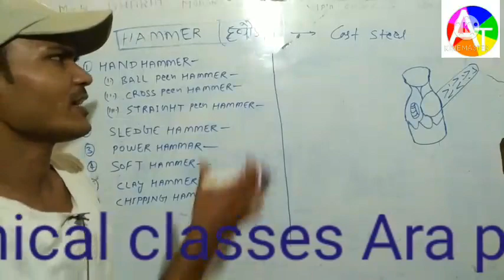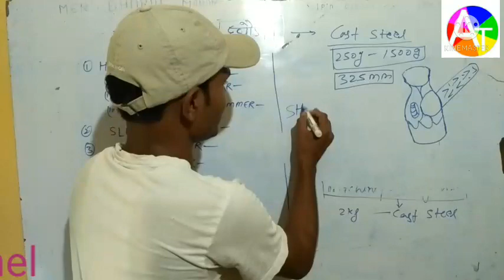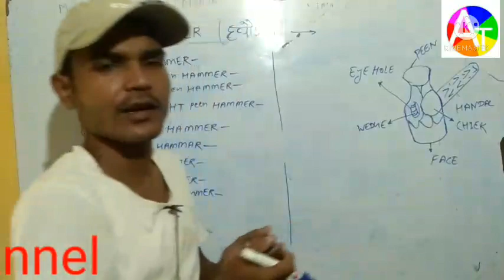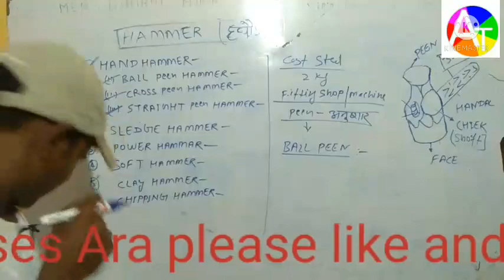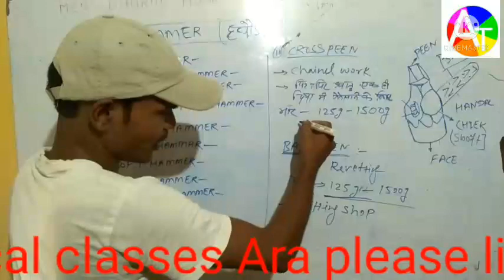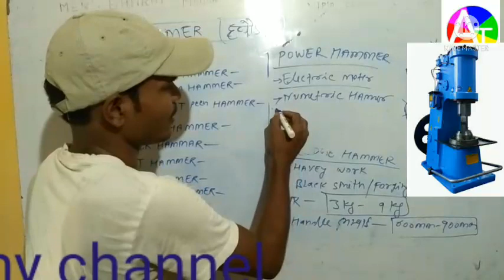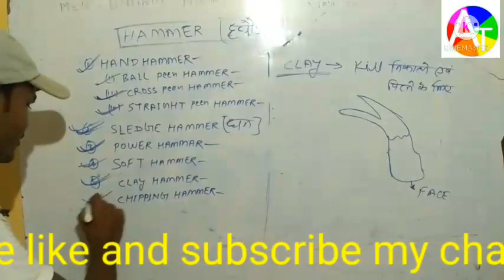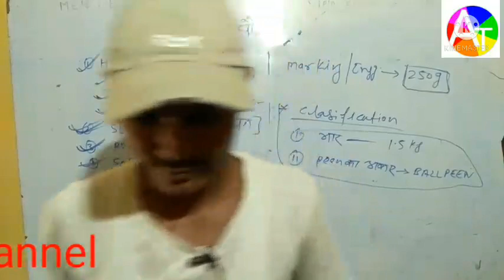HAMMER ## most important question.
All technical classes.  @@ ANANNYA technical classes ara ##.  total technical exam   NFC NPCIL dmrc BARC complite course.   for fitter Turner machinist.   ANANNYA technical classes Ara  @@@@